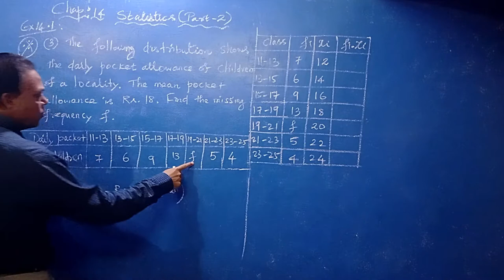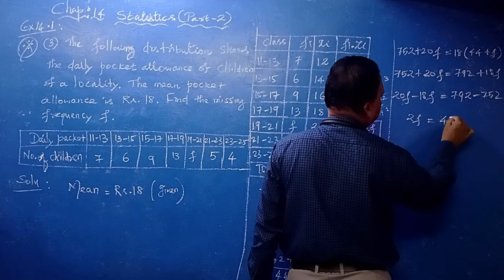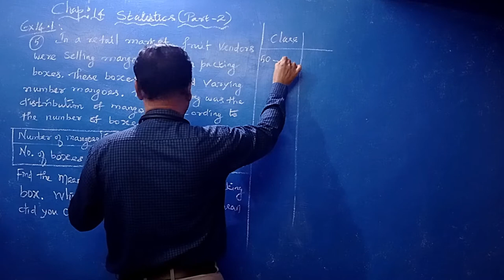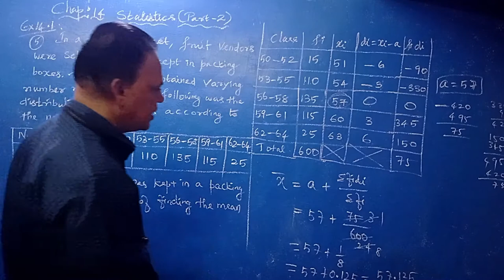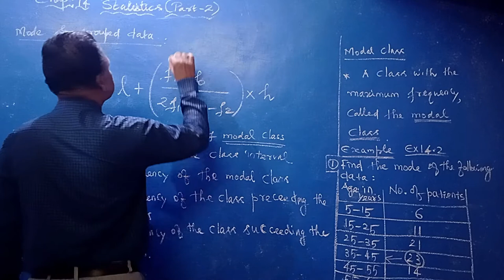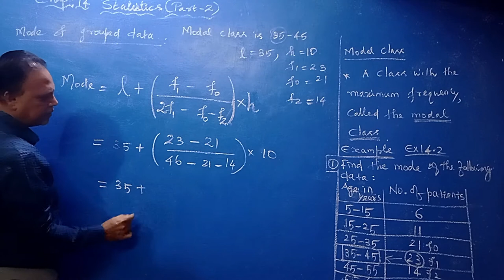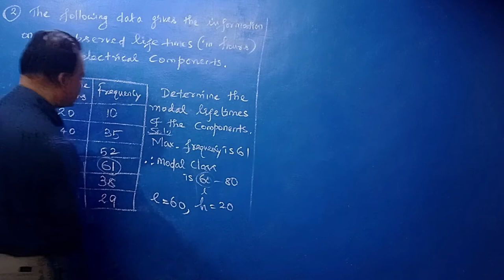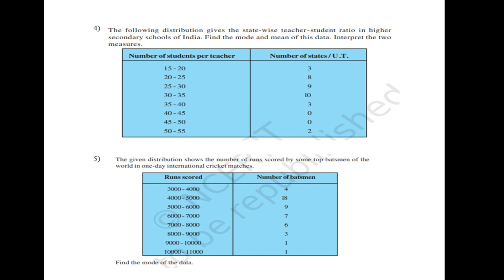PART2_CLASS10_CHAPTER_14_STATISTICS(CBSE)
This class is taken by Mr OMPRAKASH T B, TGT(MATHS),KV2 AFS, TAMBARAM, CHENNAI.
This video contains class work and home work of TREND PROBLEMS ON MEAN MODE CBSE NCERT#